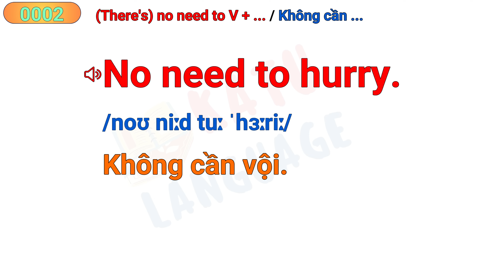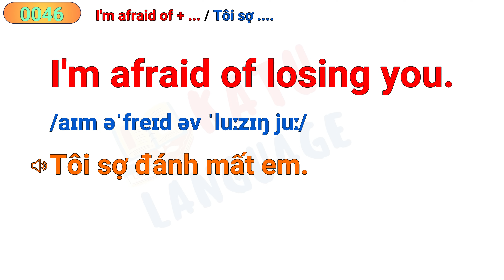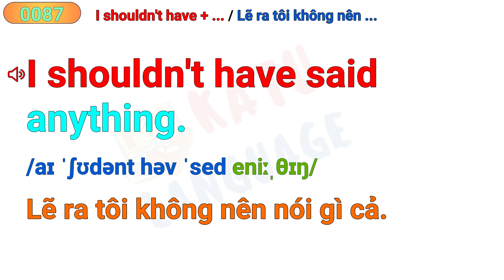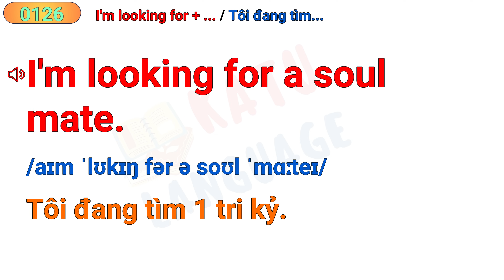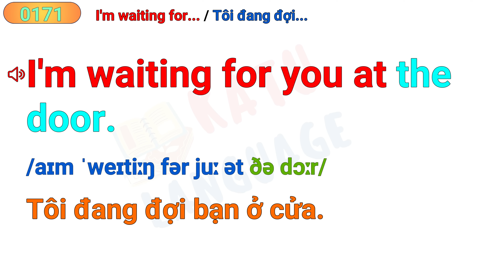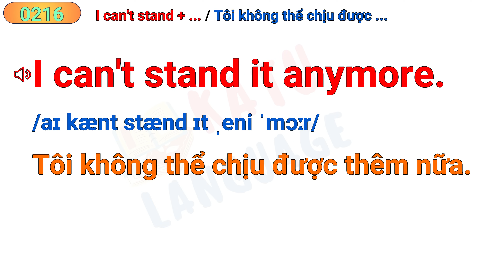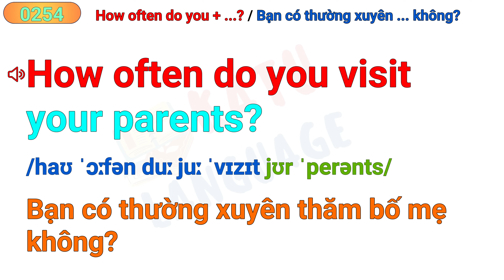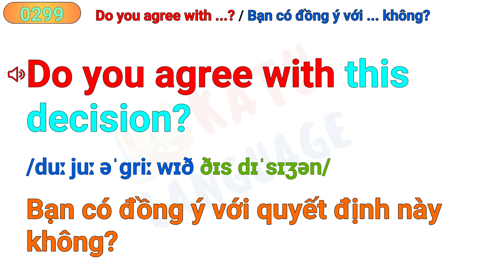Luyện nghe tiếng Anh theo 100 cấu trúc câu tiếng Anh - Bài luyện nghe chủ động, khoa học và dễ nhớ